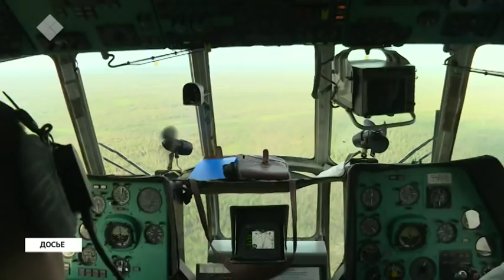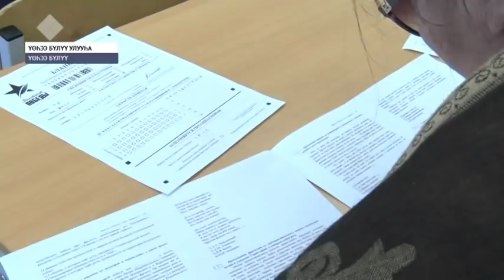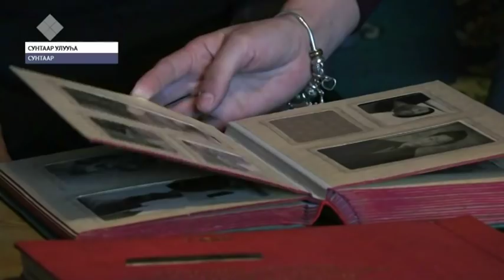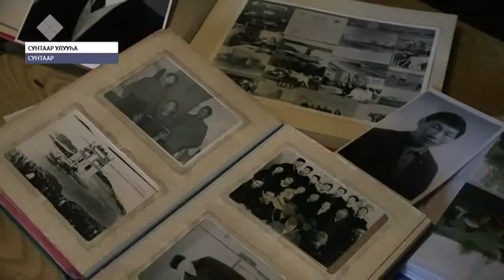«Саха сирэ» информационнай биэрии. Ыам ыйын 7 күнэ, 20:30 ч